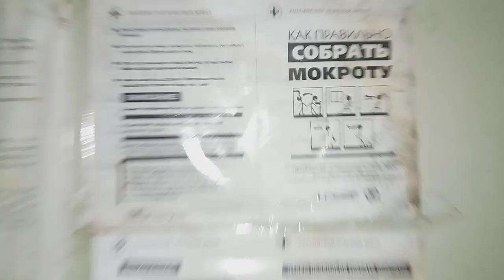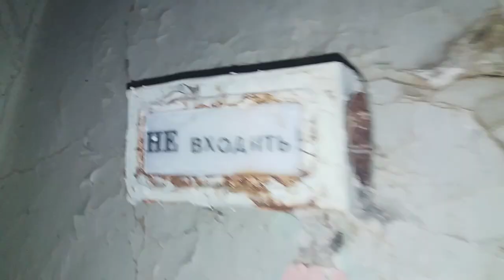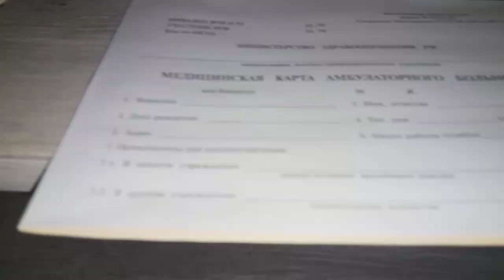С Лисом по заброшкам #14 / Туберкулёзный диспансер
путешествия, заброшенные места, находки, сталки, заброшки, брошенные дома, урбантуризм.